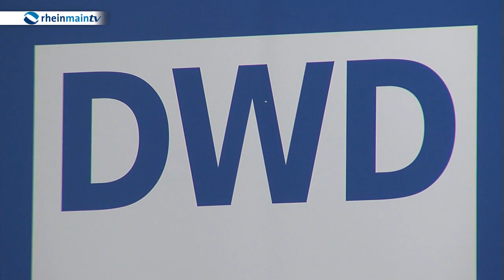60 Jahre Radioaktivitätsüberwachung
Der Reaktorunfall in Fukushima 2011 hat gezeigt, wie wichtig die kontinuierliche Radioaktivitätsüberwachung der Atmosphäre und die enge Zusammenarbeit zwischen den zuständigen Behörden - sowohl national als auch international - ist. Der Deutsche Wetterdienst in Offenbach überwacht nun schon seit 60 Jahren täglich die Radioaktivität in der Atmosphäre. Ein guter Anlass einmal nachzufragen, wie das genau aussieht…